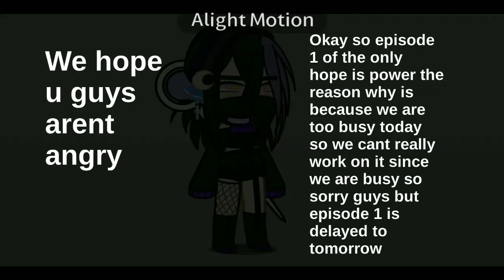Episode 1 delayed srry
Delayed .v.